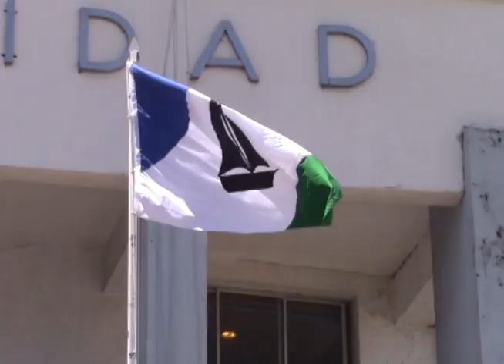Solitario sujetó sustrajo cuadro del Presidente Piñera desde oficinas de INDAP